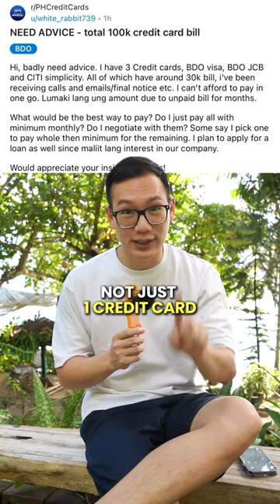Balance Transfers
Balance transfer can help but it's only a temporary solution to a permanent problem.